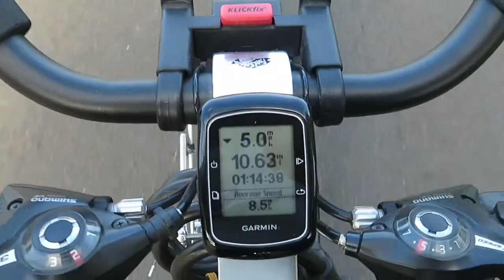touring bike/cycle,bike riding,traveling by bike Scotland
it was a nice day so i set of for the park,the swans and other birds were out in force looking for food